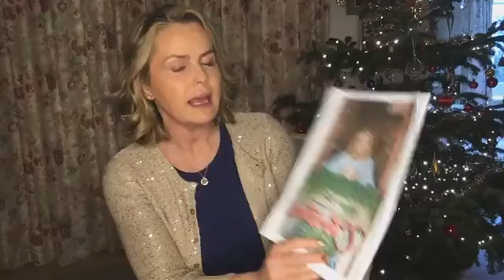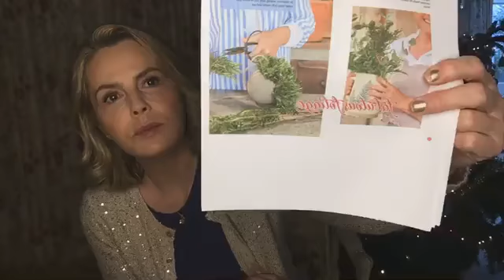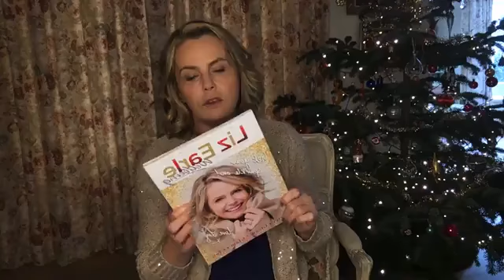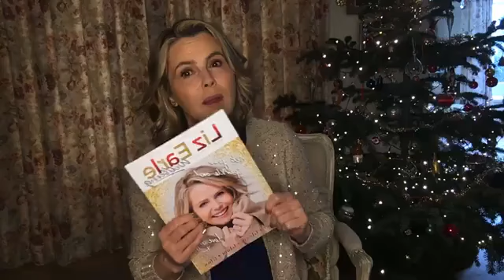Last-minute Christmas treats and inspiration | Liz Earle Wellbeing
In this episode of Liz's lockdown live streams - first streamed on Facebook and Instagram on 21st December 2020 - Liz shares a few last-minute festive ideas for gifts and decorations.